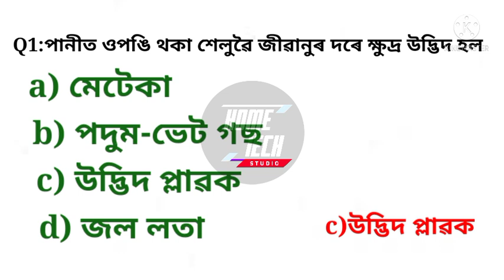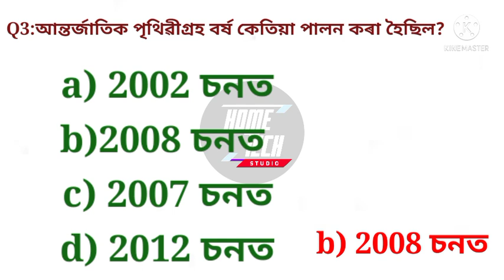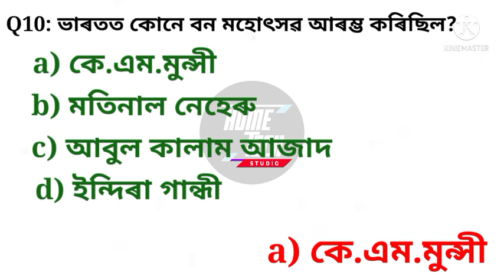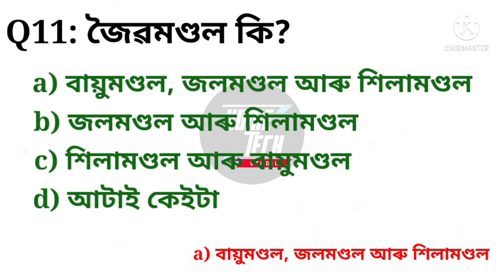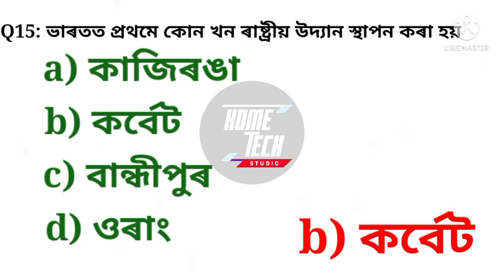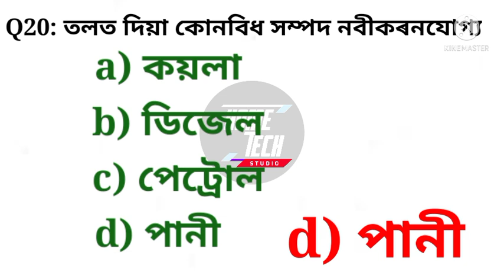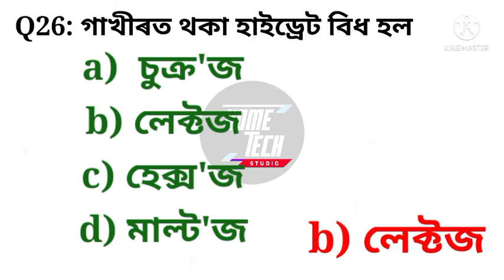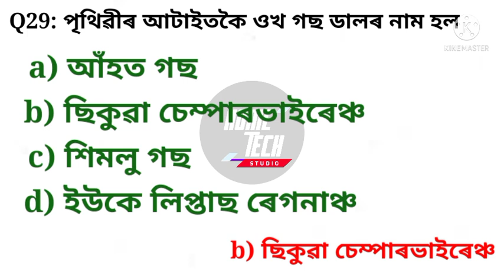Assam TET 2021 || Environmental science|| education environment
HomeTech Studio